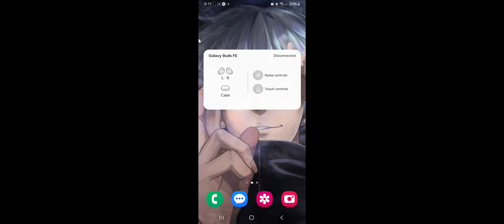PLAYING BLOX FRUIT ON BLUETOOTH KEYBOARD AND NEW ACCOUNT (IT'S SO HARD)